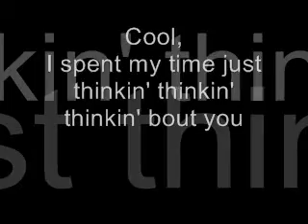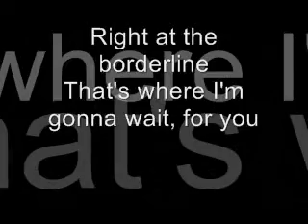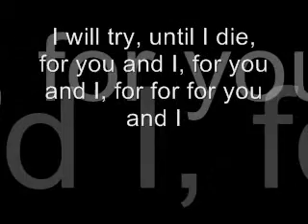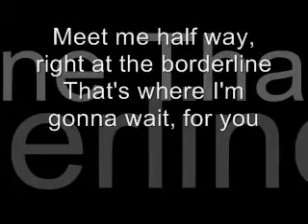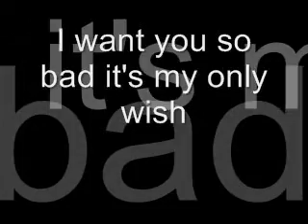meet me halfway lyrics black eyed peas